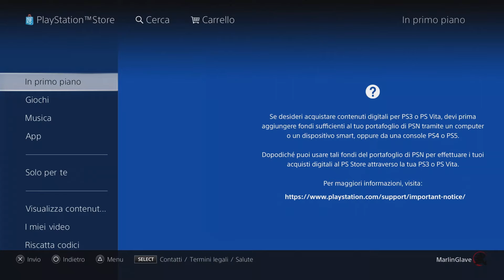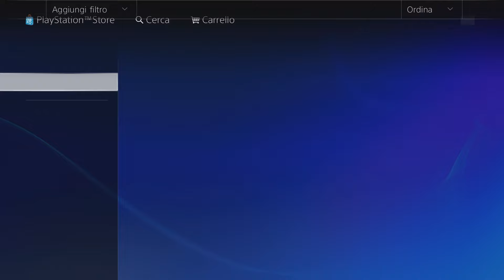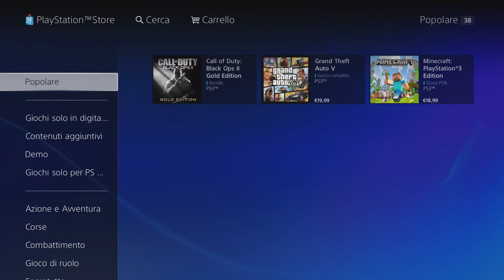ONLINE su PLAYSTATION 3 nel 2024 || La mia ESPERIENZA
Novembre 2006 apre il Playstation Network su PS3. Oggi, a quasi 18 anni da quel periodo e dopo due generazioni di console qualsiasi gamer si aspetterebbe il deserto più totale su questa piattaforma online: ma sarà così?Altri Video!

(Il prossimo giro quando ci vediamo offro io :D)

Se hai letto la descrizione scrivi nei commenti: "Sandslash!"